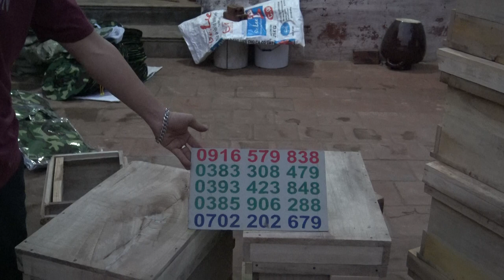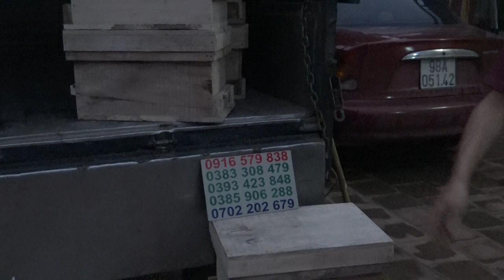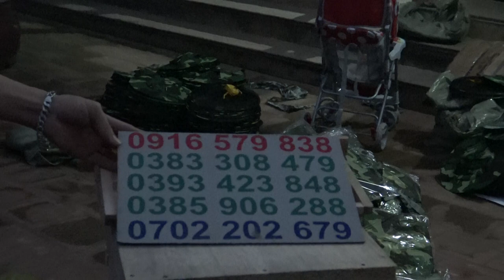BÁN ĐỦ LOẠI VẬT TƯ PHỤ KIỆN NUÔI ONG NỘI GIÁ RẺ SHOP TÂN ÁNH BẮC GIANG 0916579838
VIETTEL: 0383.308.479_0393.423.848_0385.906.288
SHOP TÂN ÁNH ĐẾN TỪ NHÃ NAM TÂN YÊN BẮC GIANG BÁN ĐỦ CÁC LOẠI VẬT TƯ PHỤ KIỆN NUÔI ONG NỘI. THÙNG NUÔI ONG BẰNG GỖ GẠO, CẦU ONG NỘI, CHÂN TẦNG ONG NỘI, THÙNG QUAY MẬT ONG, DAO CẮT SÁP ONG, MŨ BẢO HỘ CHỐNG ONG ĐỐT, ÁO BẢO HỘ LIỀN MŨ, KIM DI TRÙNG, LỒNG NHỐT CHÚA, VÀ NHIỀU PHỤ KIỆN KHÁC